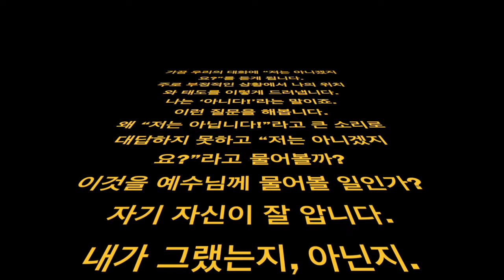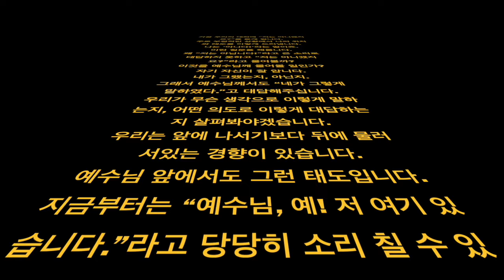마태오 26,14-25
가끔 우리의 대화에 “저는 아니겠지요?”를 듣게 됩니다.
주로 부정적인 상황에서 나의 위치와 태도를 이렇게 드러냅니다.
나는 ‘아니다!’라는 말이죠.
이런 질문을 해봅니다.
왜 “저는 아닙니다!”라고 큰 소리로 대답하지 못하고 “저는 아니겠지요?”라고 물어볼까?
이것을 예수님께 물어볼 일인가?
자기 자신이 잘 압니다.
내가 그랬는지, 아닌지.
그래서 예수님께서도 “네가 그렇게 말하였다.”고 대답해주십니다.
우리가 무슨 생각으로 이렇게 말하는지, 어떤 의도로 이렇게 대답하는지 살펴봐야겠습니다.
우리는 앞에 나서기보다 뒤에 물러서있는 경향이 있습니다.
예수님 앞에서도 그런 태도입니다.
지금부터는 “예수님, 예! 저 여기 있습니다.”라고 당당히 소리 칠 수 있는 은총을 청합시다.